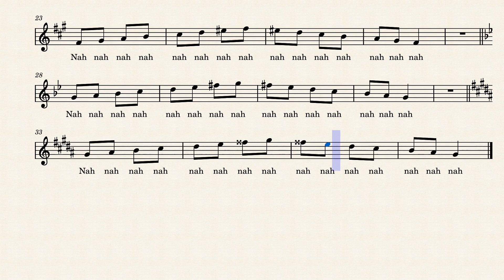High Voice Nah Harmonic Minor Scale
Sing "Nah" on each tone!